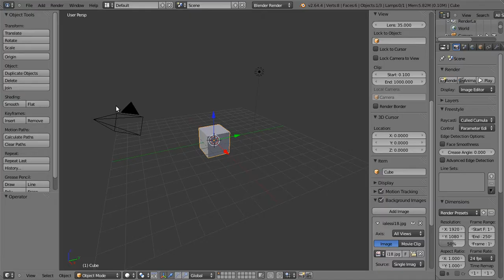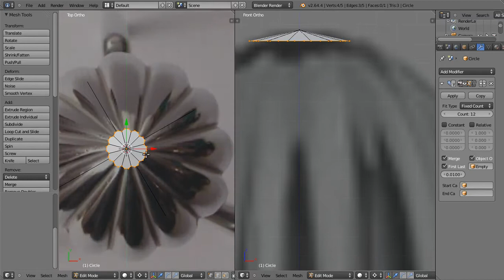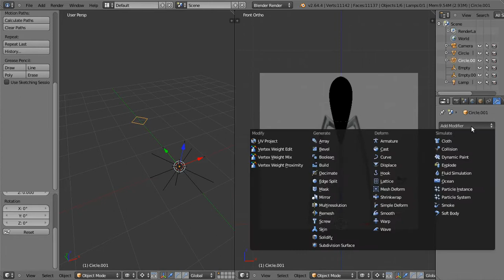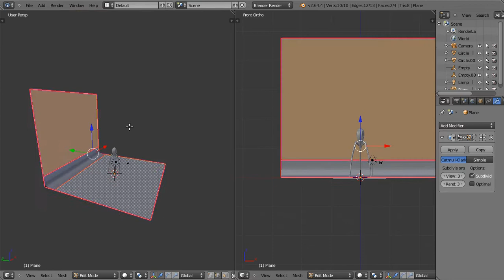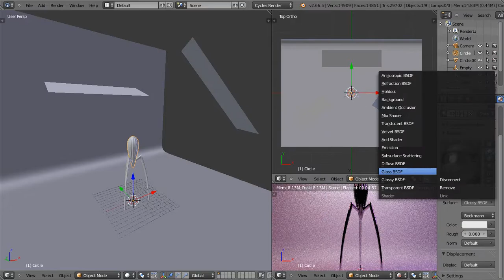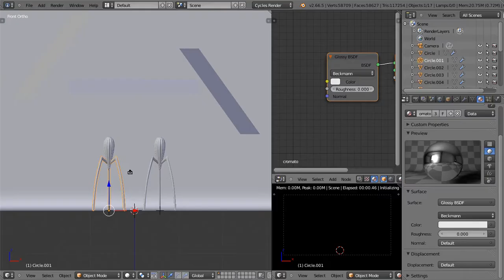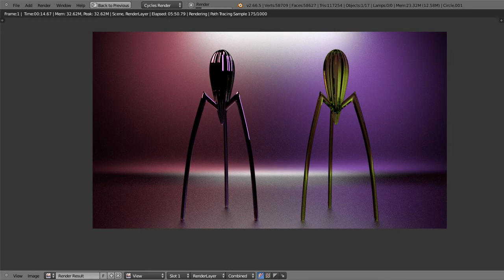starkLemonBlender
Modellazione e rendering dello spremiagrumi "Juicy Salif" di Philippe Starck realizzata attraverso Blender.